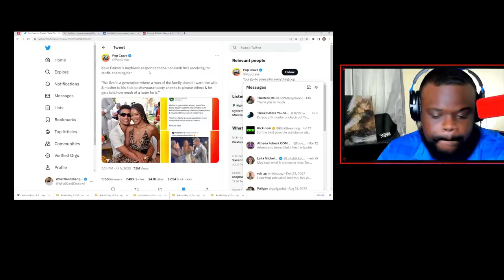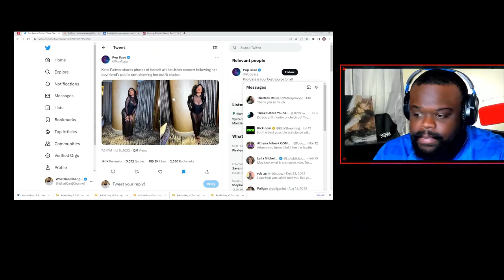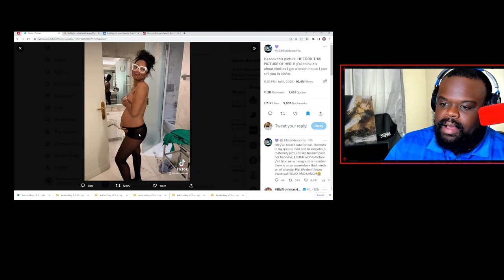Keke Palmer Humiliates Her Boyfriend